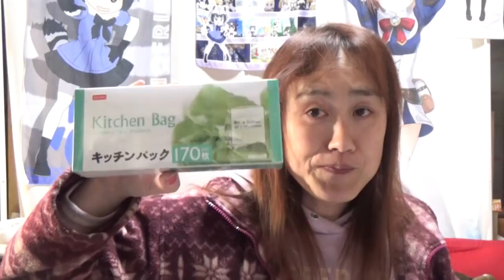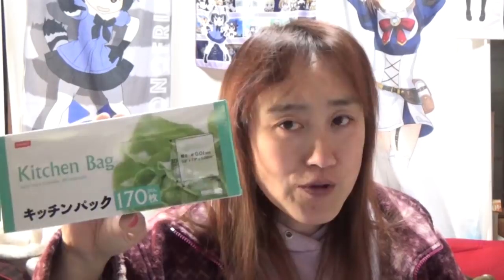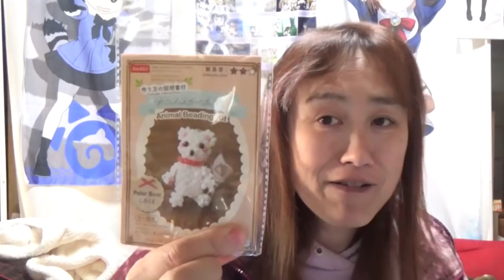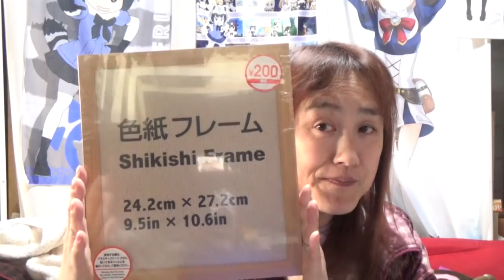ダイソーで買ってきたもの紹介します☆